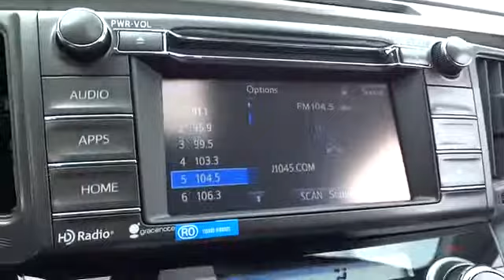2015 Toyota RAV4 Charleston, WV, Beckley, WV, Princeton, Roanoke, Blacksburg T-2N366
2015 Toyota RAV4